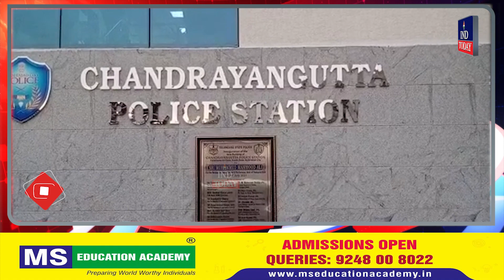Auto Driver Attack His Wife Under Chandrayan Gutta |IND TODAY